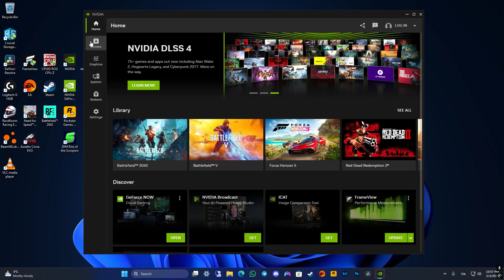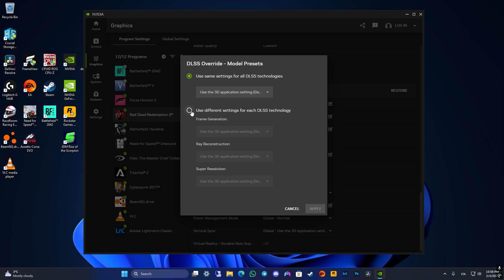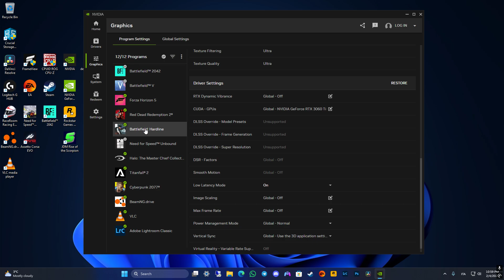Unlock DLSS 4 in Any DLSS supported Game! Full Tutorial & Guide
Want to enable DLSS 4 in all your DLSS-supported games? In this tutorial, I’ll guide you through the simple steps to unlock DLSS 4 and boost performance and image quality! Whether you’re looking for smoother gameplay or better visuals, this method will help you get the most out of your NVIDIA GPU.

🔹 What you’ll learn:
✅ How to activate DLSS 4 in any DLSS-compatible game
✅ Performance improvements & image quality boost
✅ Step-by-step guide with clear instructions

⚡ Tested on NVIDIA RTX GPUs